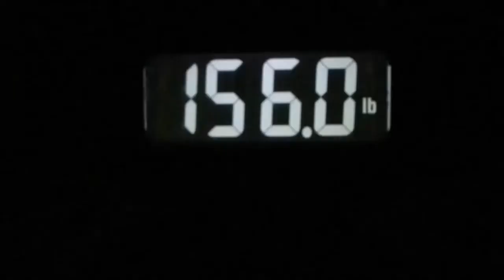Operation Fat Ass: Update 532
A loss so I will take it. Intro by Gazza Video # 4,276